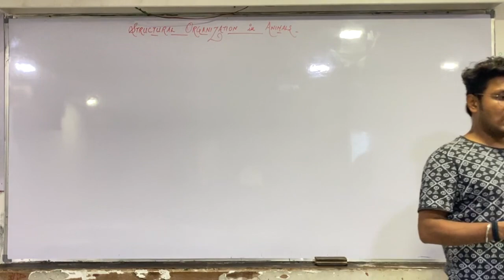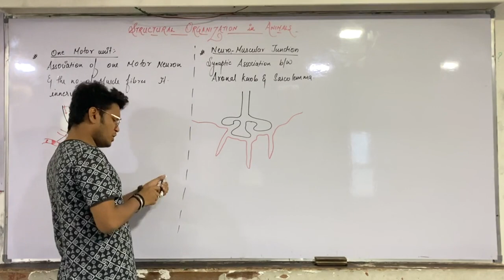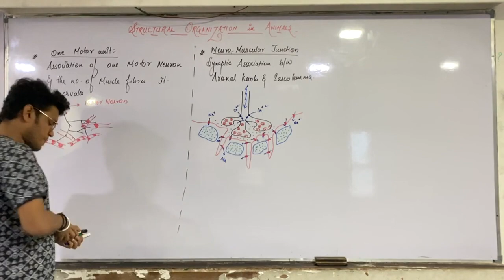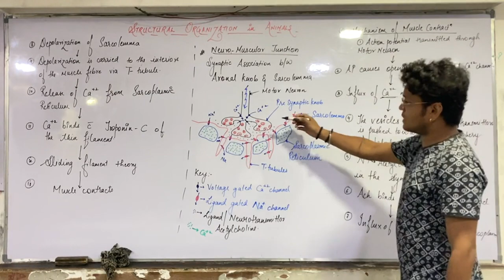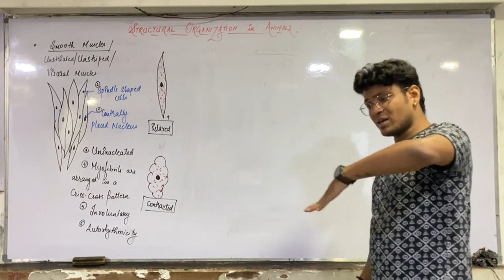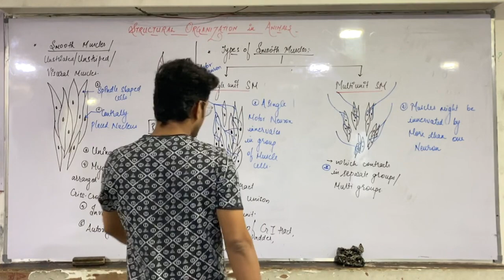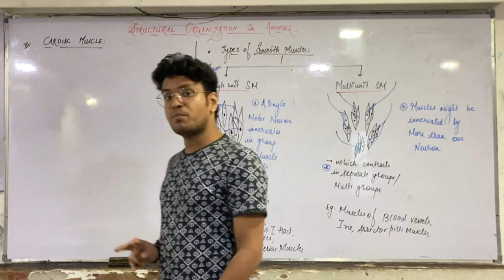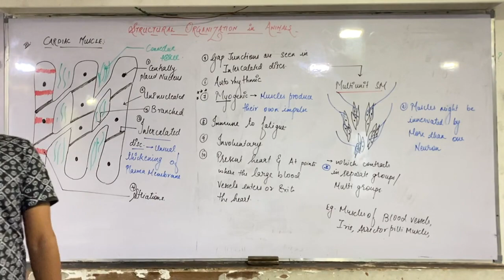STRUCTURAL ORGANISATION- Neuromuscular junction, smooth muscles & cardiac muscles